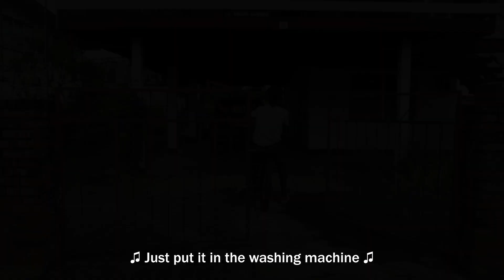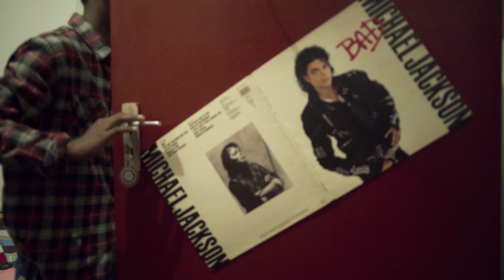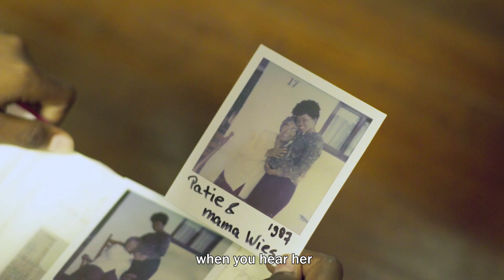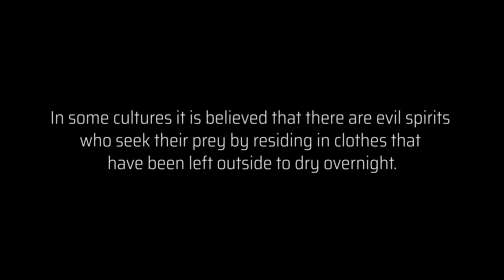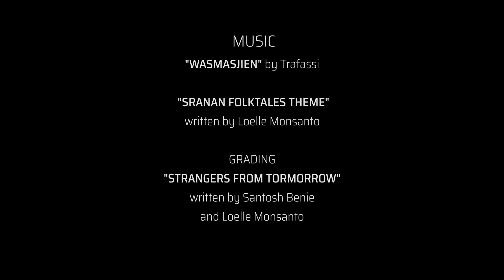Sranan folktales - Ep. 4 Ricky II (Short Horror Series)